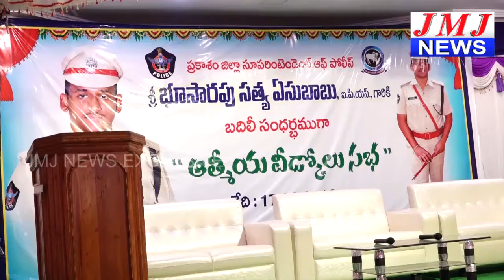ప్రకాశం జిల్లా ఎస్పీ భూసార పు సత్య యేసు బాబు గారు బదిలీ సందర్భంగా ఆత్మీయ వీడ్కోలు సభ